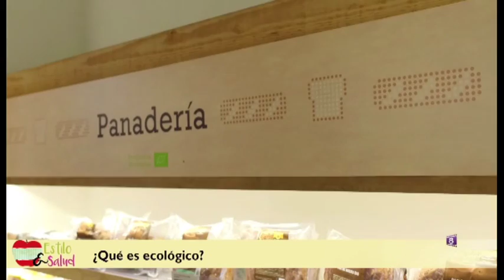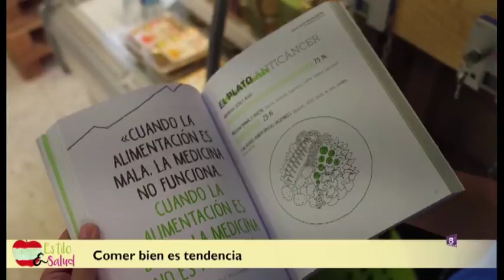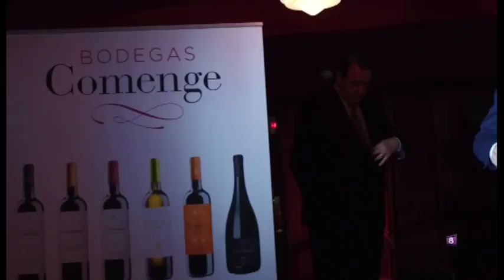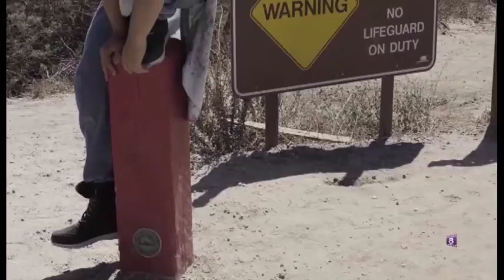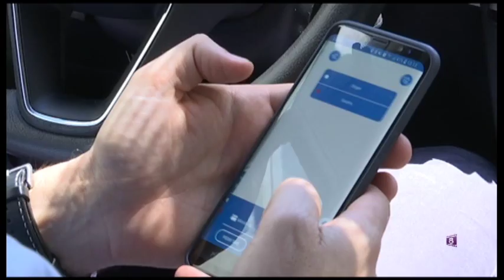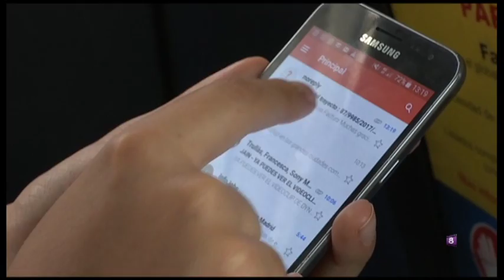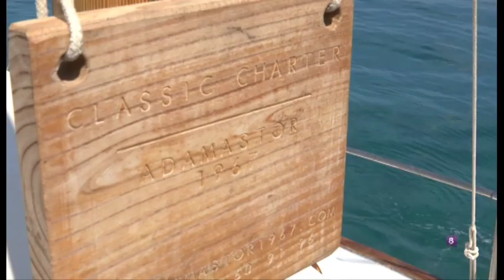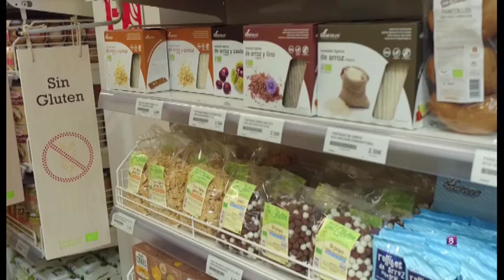ESTILO Y SALUD: PROGRAMA 20